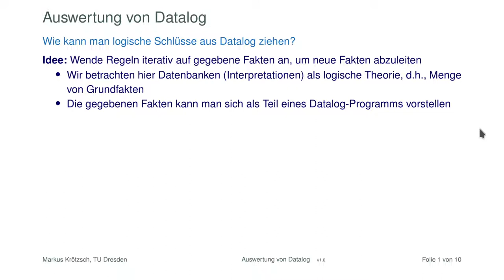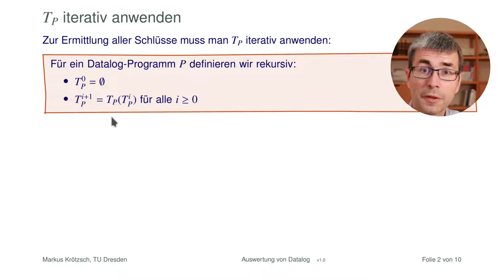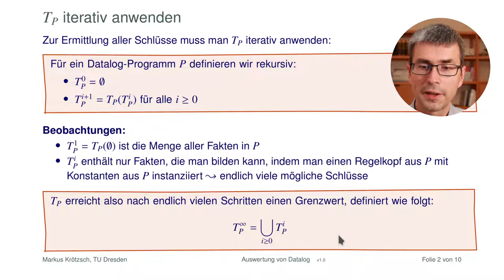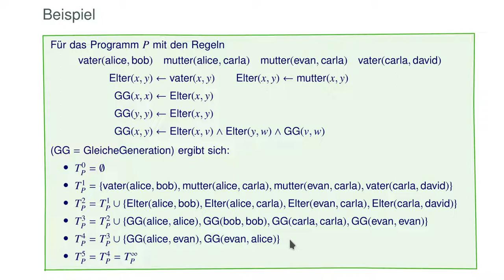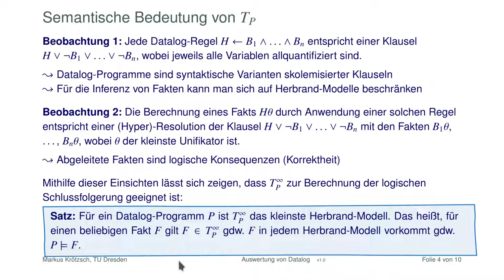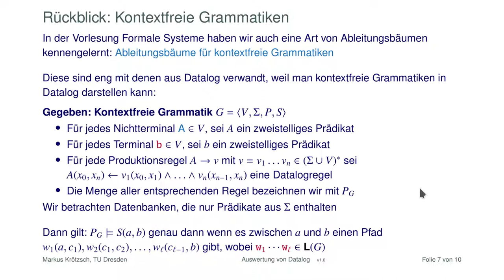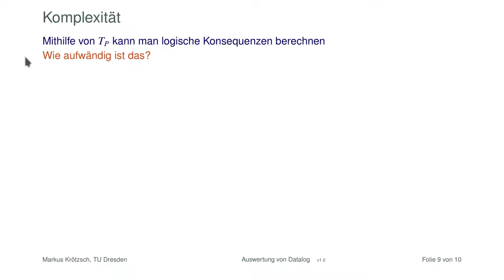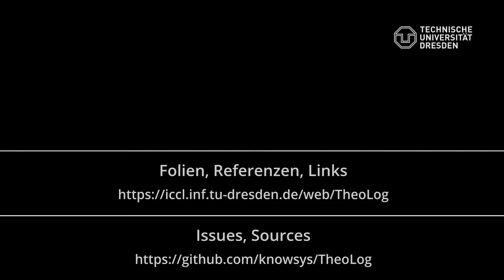Auswertung von Datalog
Datalog-Programme lassen sich recht einfach direkt auswerten, indem man solange Regeln anwendet, bis keine neuen Fakten mehr abgeleitet werden können. Diese Idee liefert einen ersten (wenn auch unoptimierten) Algorithmus, den man als eine Variante der prädikatenlogischen Resolution auffassen kann. Die so ermittelten Schlüsse kann man sich auch gut mit Hilfe von Ableitungsbäumen veranschaulichen, was tatsächlich etwas mit den Ableitungsbäumen kontextfreier Grammatiken zu tun hat. Außerdem kann selbst der einfache Ableitungsalgorithmus uns bereits helfen, die Komplexität des logischen Schließens in Datalog abzuschätzen.